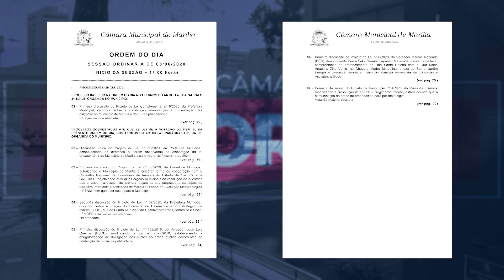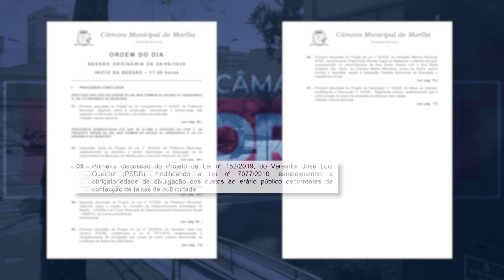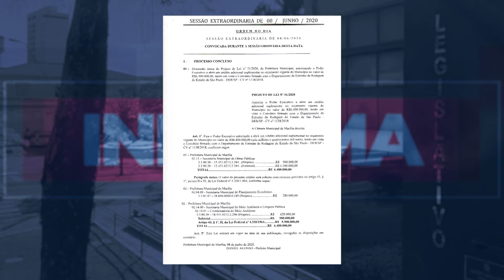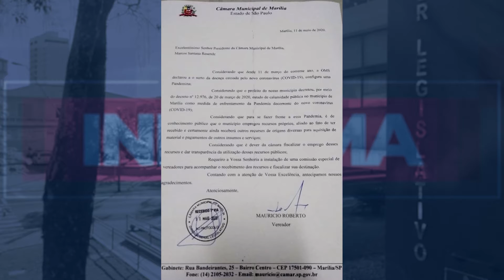JORNAL DA CÂMARA – EDIÇÃO: 08/06/2020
Acompanhe um resumo do trabalho dos vereadores em benefício a comunidade de Marília.

Os destaques da edição 08/06//2020:

- Vereadores aprovam sete projetos em Sessão

- Uma comissão de vereadores fiscaliza os recursos destinados ao combate a Covid-19

- O presidente Marcos Rezende acompanhou a fase inicial das obras do Sesc em Marília

- E a vereadora professora Daniela levou a operação tapa-buraco aos bairros da zona sul